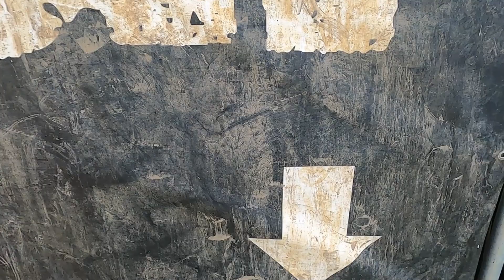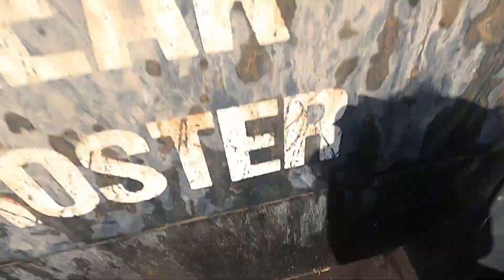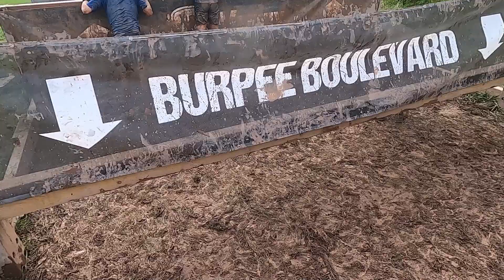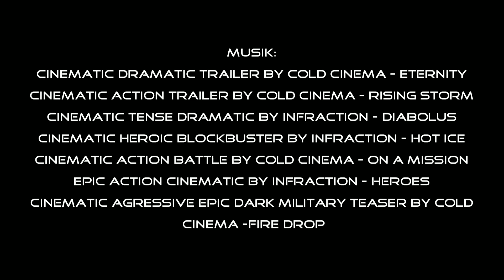Xletix 2023 Stadtoldendorf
Wir waren zu fünft bei den Xletix 2023 in Stadtoldendorf und sind die 12 Kilometer-Strecke gelaufen.
Leider ist mir nach knapp der Hälfte der Akku der Kamera ausgefallen. Trotzdem viel Spaß mit dem Video !